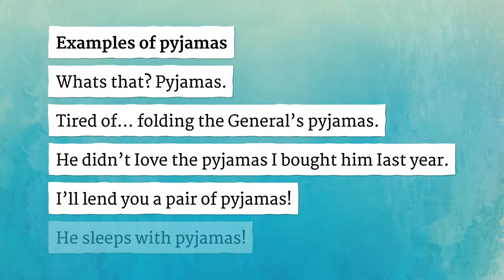PYJAMAS pronunciation • How to pronounce PYJAMAS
How to say Pyjamas in British English and American English?